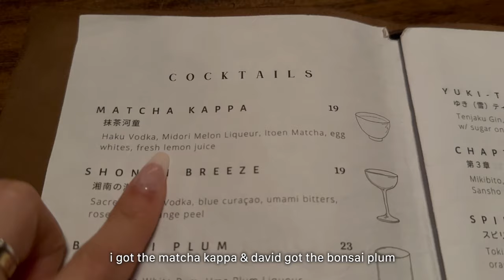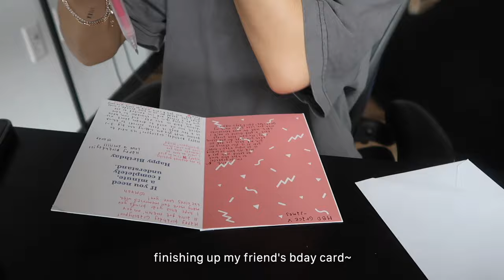new york vlog | new bangs, date night, korean bbq, speakeasy bars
MáLà Project